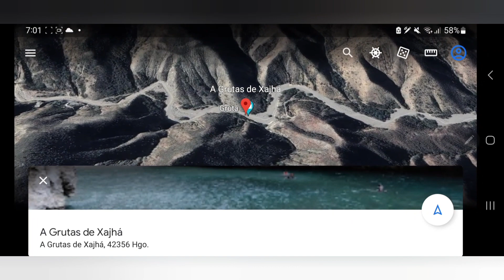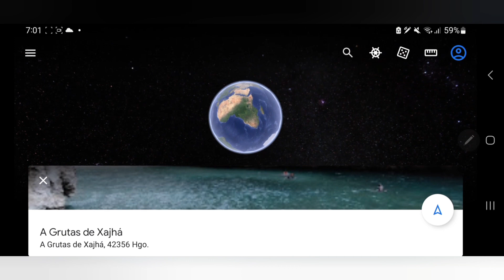grutas de XAJHA en zimapan en off road con team offroad to kuxtal biker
ft @PerruskiaEnMoto